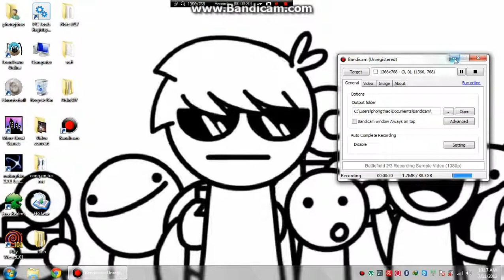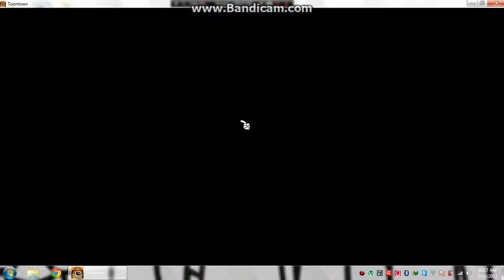My ToonTown stats ( BETTER QUALIITY )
HI! :P